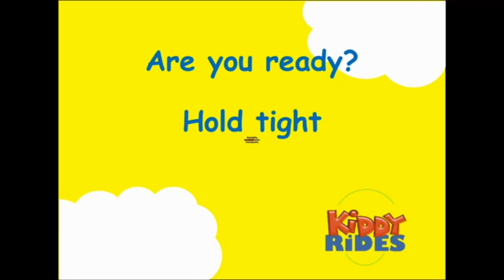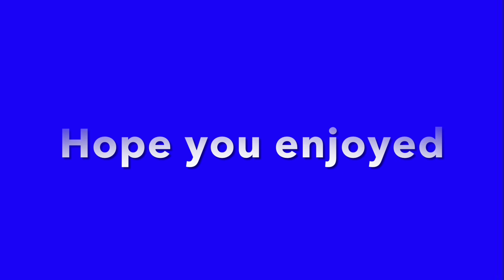What Train shows on his screen (please read description)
Since I haven’t been on Train for like 2 weeks I thought to do this video
Thanks to my friend Ribud for letting me use this video